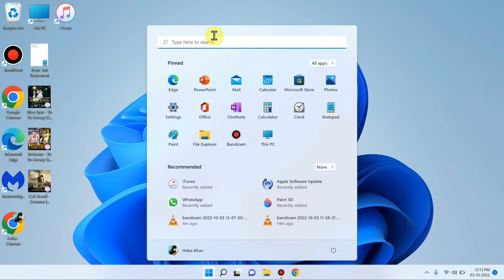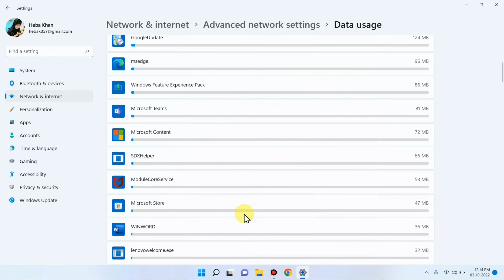Laptop me Data Usage Kaise Dekhe | Computer me Data Usage Kaise Check Kare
laptop me data kitna use hua hai kaise dekhe
laptop me data usage kaise dekhe
laptop me data usage kaha hota hai
how to check data usage in laptop
wifi data usage kaise dekhe
windows 11 me data usage kaise dekhe
laptop me kitni gb istemaal hui hai kaise dekhe
laptop me kitni mb use hui hai kaise dekhe

Talk soon,
Abid Akay